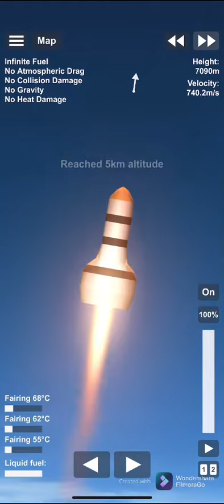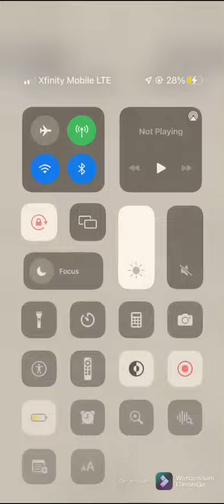SFS Black Arrow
Ha ha ha no it’s fucking not
German V-2 go BRRRRRR
FUR DAS VATERLAND